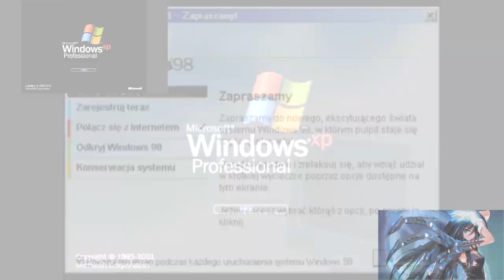Microsoft Windows 98, XP and Vista have a Sparta Extended EE V2 Remix!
There is something special at the Chorus after Madness...